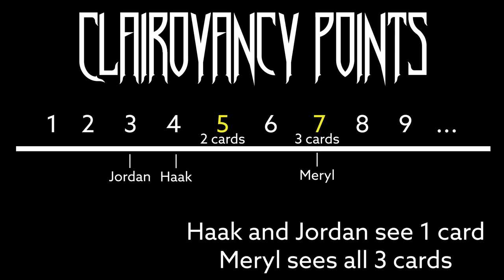MYSTERIUM - Drinking Play Through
Talk to us: @rumandboard

~~Spectral Seance~~
2 oz Viniq Liqueur
1 oz gin
1.5 oz black raspberry liqueur
2 oz sprite
Combine all ingredients and serve over ice.

Editor & Producer: Jessi Peck

Mysterium was designed by Oleksandr Nevskiy and Oleg Sidorenko, and published by Libellud. We don't own the game or any images associated with it; we're just playing it.

Drinking too much alcohol can have serious consequences for your health; please drink (and play!) responsibly.

Mysterium ambient soundtrack used with permission.